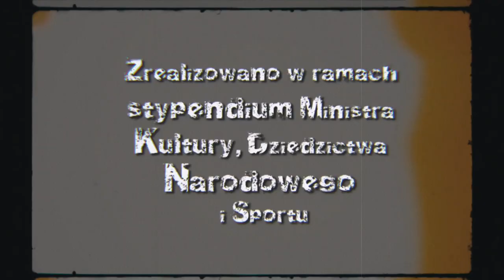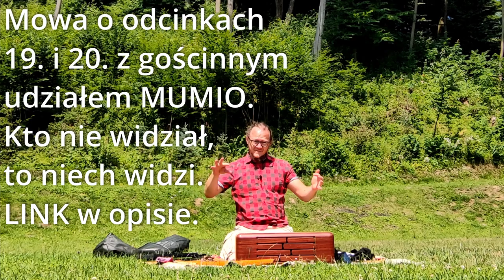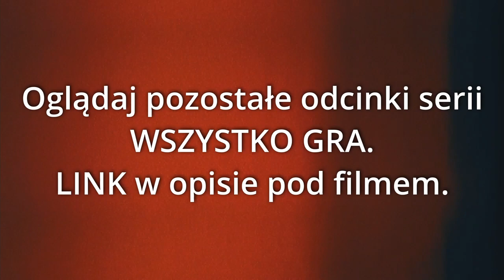WSZYSTKO GRA odc. 21: "Zmiana turnusu, czyli bieszczadzki epilog"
I wtem, niespodziewanie niczym zmiana turnusu, koniec wakacji oraz początek sierpnia zwiastujący już jesień - wjeżdza odc. 21., a w nim:
🟠 krótkie sprostowanie nt. nazw instrumentów prezentowanych w dwóch poprzednich odcinkach (z gościnnym udziałem Mumio),
🟠 utwór "Thalam" nagrany z użyciem LOG DRUM'a i nie tylko.
Z góry dziękuję za reakcje, komentarze  i udostępnienia. 🙂